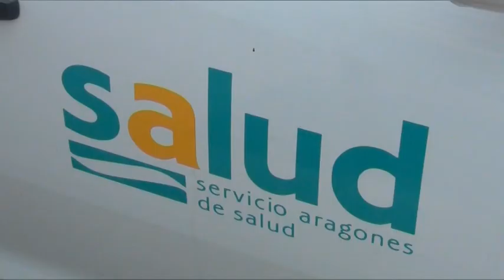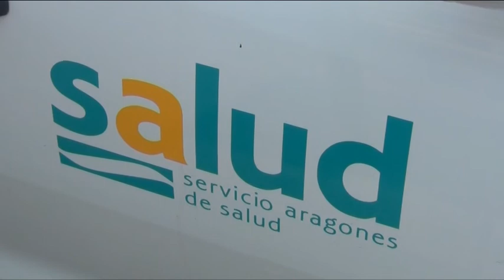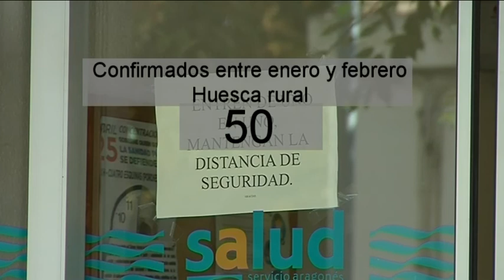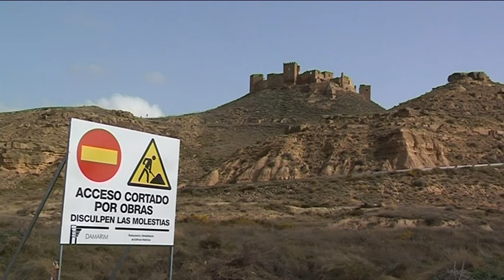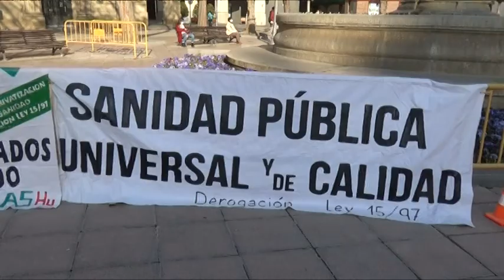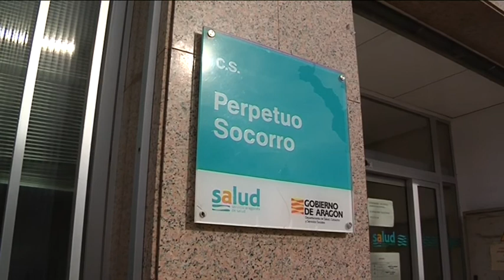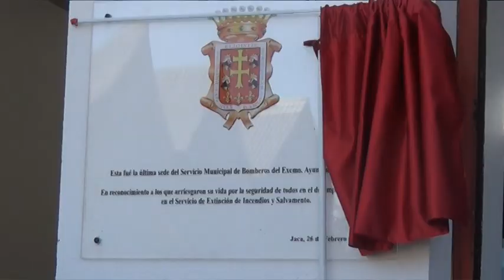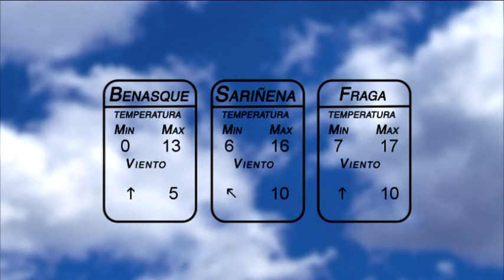Htv: Informativo 01 de marzo de 2021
Todas las noticias de la provincia de Huesca